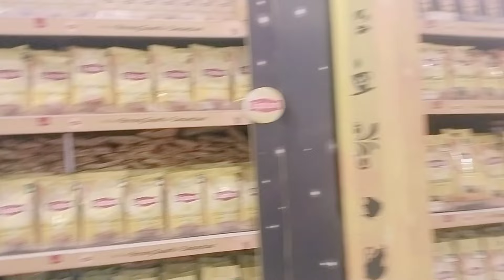My morning to evening productive routine||how to manage my house hold chorse||masala boxes cleaning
My morning to evening productive routine||how to manage my house hold chorse||masala box cleaning